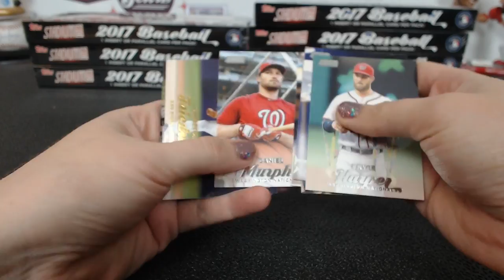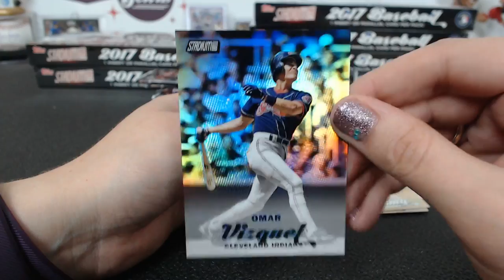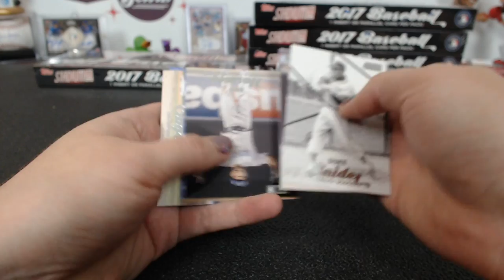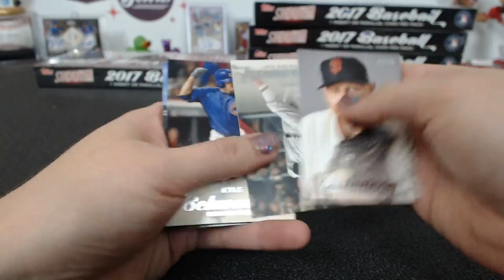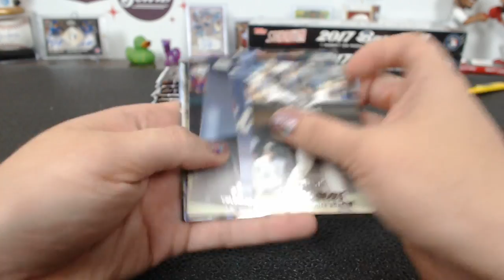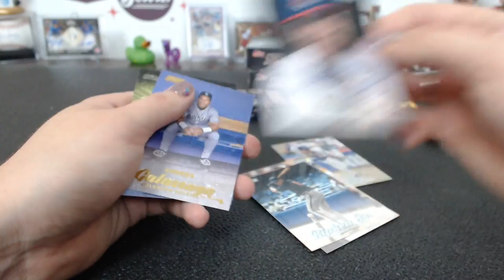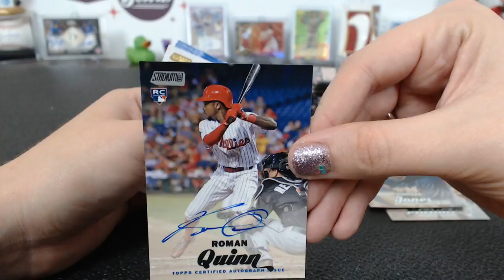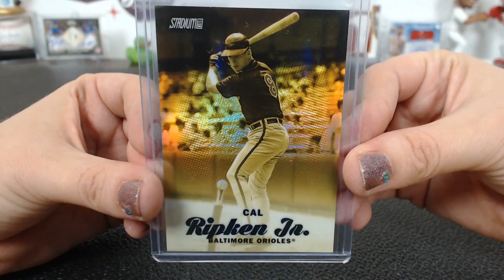2017 Topps Stadium Club Baseball 8 Box Half Case Break #5